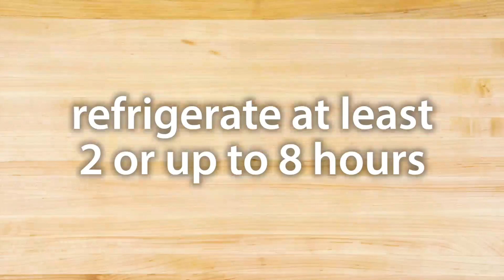Food City Sheet Tray Fajitas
Easy to prepare and perfect for a quick meal! These chili lime steak fajitas are juicy, tender and full of flavor.